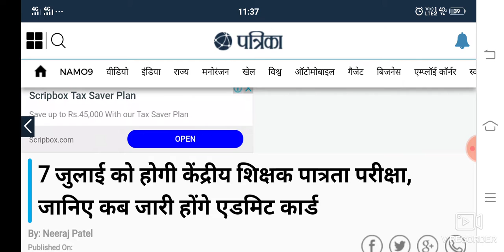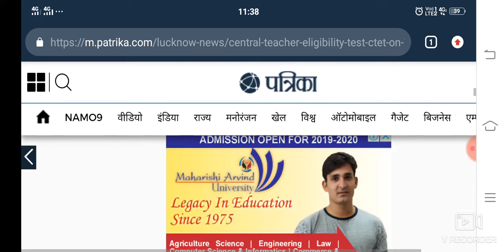CTET 2019 admit card date realese सीटेट 2019 प्रवेश पत्र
Ctet exam
Ctet 2019